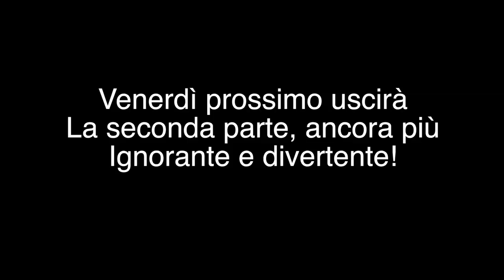MATTINA IGNORANTE IN COMPAGNIA CON LA CANNA FISSA! Femo sta inversion!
-Tubertini:
reel: Tubertini Ryobi arias 2000
braid: Tubertini viral 0.08 (6,400 Kg)
shockleader: Tubertini gorilla silver 0.18 (5,460 kg)

rod: seika spirit 2.10m 5-20gr.
reel: Tubertini Ryobi redon 2000

rod: Seika finesse limited ultralight
reel: Tubertini Ryobi drex 2000
line: Tubertini gorilla silver 0.14

-reel: shimano aernos 3000 sfb
-line:spiderwire sthealt smooth braid 0.06 (6,600kg)

-reel: shimano nexave 2500
-line:spiderwire sthealt smooth braid white 0.10 (9,200 kg)

-reel: daiwa ninja 2000a
-line: spidewire sthealt smooth braid 0.08 red (7,300 kg)

-rod: rapture
-reel: nomura haru spinning 4000
-line: spidewire sthealt smooth braid 0,17 white (15,800 kg)

-FLY FISHING

(aliexpress fly)
-rod: 20 euro lenght 2,40m #4; 4pc
-reel: 10 euro reel
-fly line: 5 euro weight forwar floating #4 yellow
-line: tubertini Gorilla silver  0.18 (5,460 kg)

videocamere memorie e microfoni:
-gopro hero
-sony alpha 6000 obbiettivo 16:50